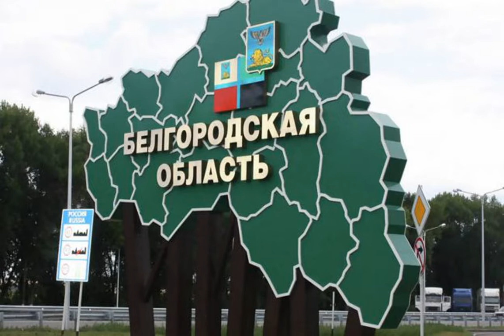В Белгородской области России раздались взрывы.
ВойнаРоссиипротивУкраины В городе Шебекино, что в Белгородской области РФ, вечером 25 сентября раздались взрывы. Вероятно, при запуске сдетонировала ракета. Об этом сообщает РБК-Украина со ссылкой на местные Telegram-каналы. "Пишут, что у Шебекино было громко", - отметили СМИ. Предполагают, что звуки взрывов раздались в результате детонации ракеты, которую российские оккупанты, вероятно, пытались запустить в сторону Украины. Кроме этого, в Telegram-канале указали, что похожая ситуация с самоуничтожением снаряда произошла уж